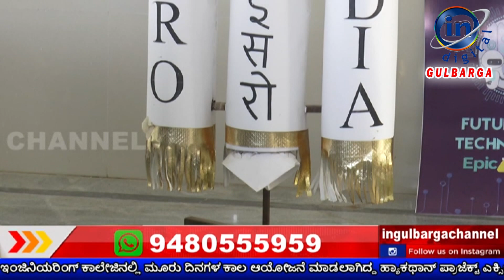ಶೆಟ್ಟಿ ಇಂಜಿನಿಯರಿಂಗ್ ಕಾಲೇಜಿನಲ್ಲಿ ಹ್ಯಾಕಥಾನ್ ಪ್ರಾಜೆಕ್ಟ್ ಎಕ್ಸಿಬಿಷನ್, ವಿವಿಧ ರಾಜ್ಯಗಳಿಂದ ನೂರಾರು ವಿದ್ಯಾರ್ಥಿಗ